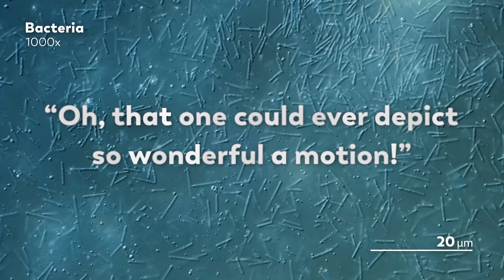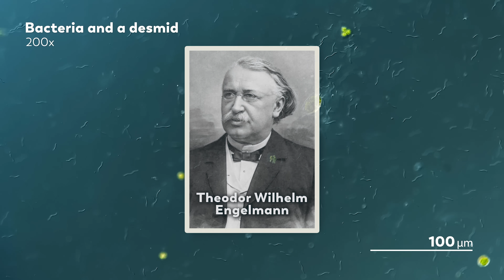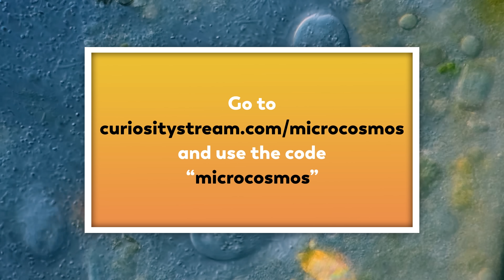Tumbling Down Invisible Highways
to start streaming Never Home Alone. Use code microcosmos to sign up, just $14.99 for the whole YEAR.

When we look at bacteria under a microscope, they appear to be tumbling around chaotically, but over the centuries we realized that their pathways have a purpose.